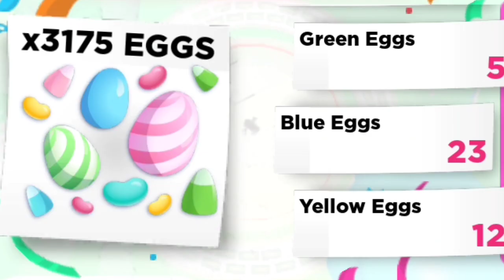EASTER UPDATE 🐣 ( Collecting 60 Gold eggs, Diamond eggs, Green eggs! ) | Candyfloss chick 🐥